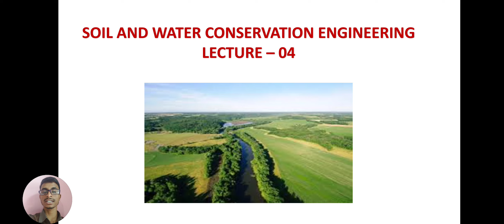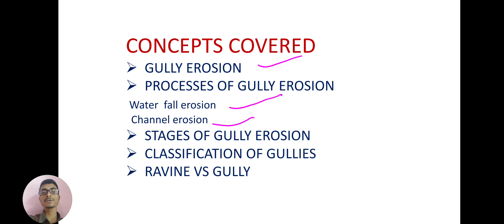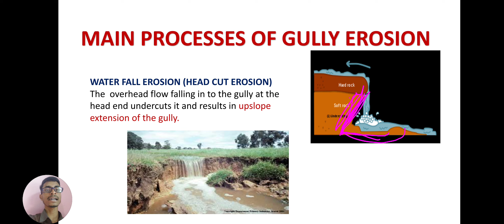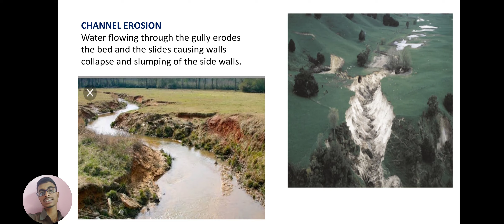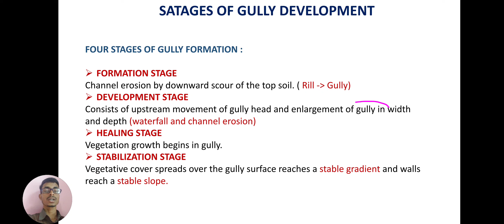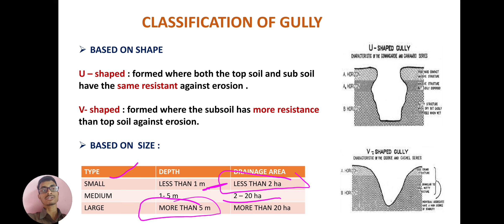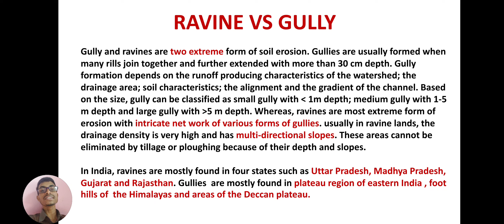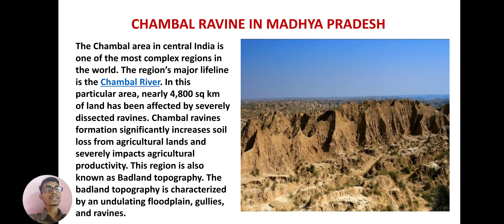Soil and Water Conservation Engineering Lecture -04 : Gully Erosion and Development of Gully